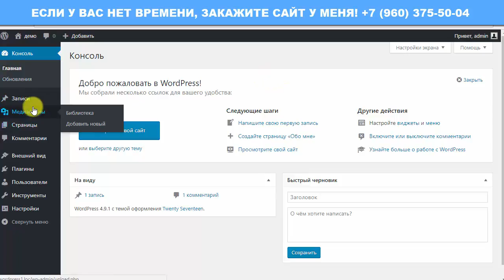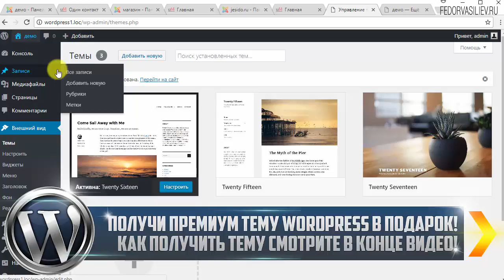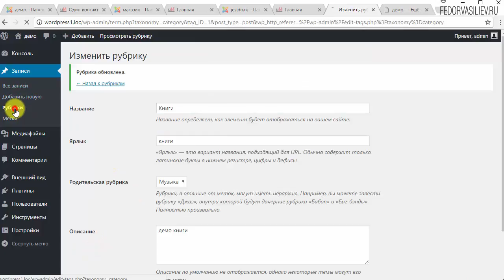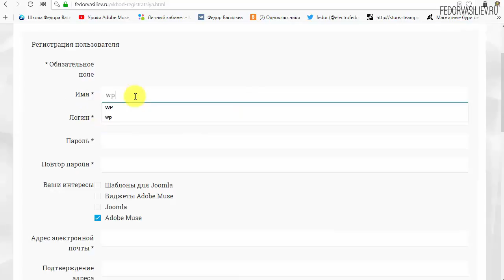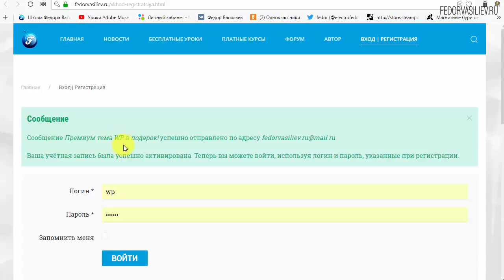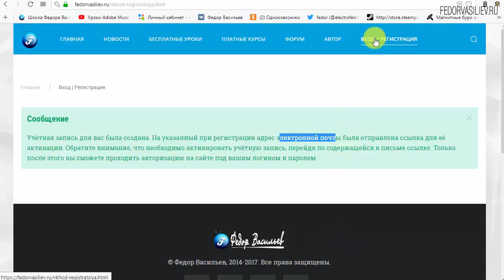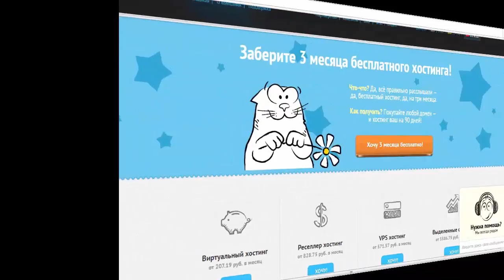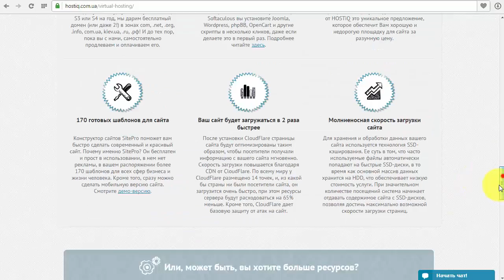5.Создание рубрик WordPress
В этом видео я покажу как создать в CMS WordPress рубрики (категории). Они нужны что бы была возможность, разделять ваши записи (статьи) по категориям.
4:04 - Информация о премиум теме WordPress